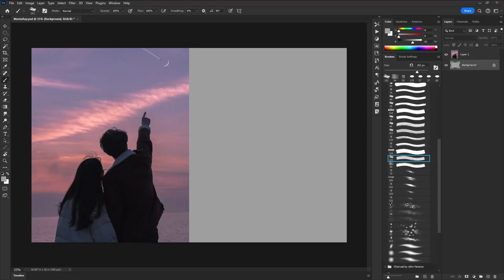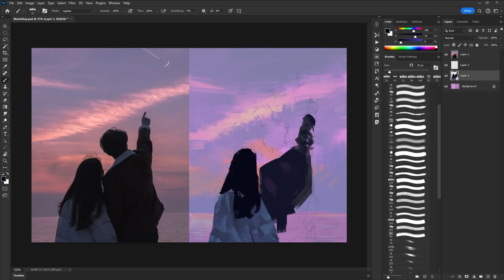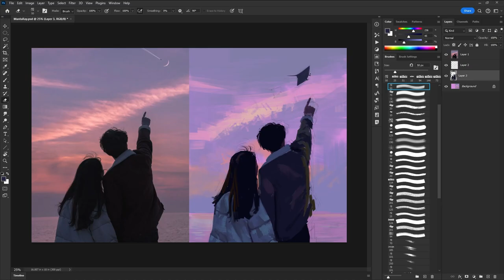Manta Ray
Time lapse painting done in Adobe Photoshop using Wacom Cintiq